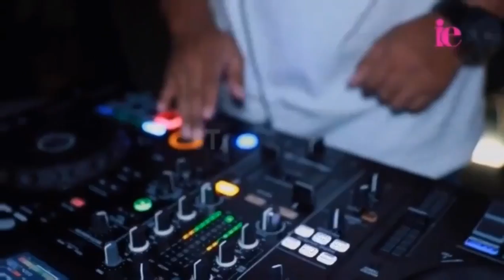[CLAUDY PUTRI] Behind The Song (26 Maret 2023)